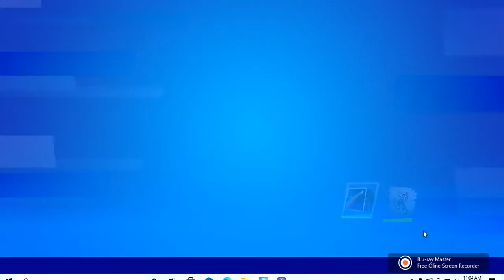TUBs (Thumbs Up Brothers) Fortnite Duos Ultimate Flash skin 18 Elims with fishstick battle royale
got 18 elims in total with fishstick and flash skins battle royale